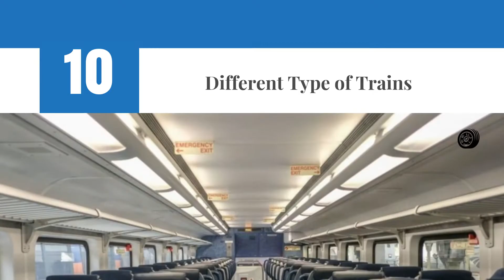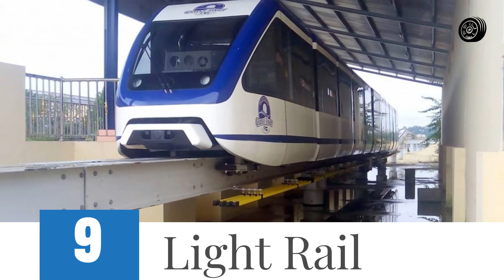10 Different Type of Trains